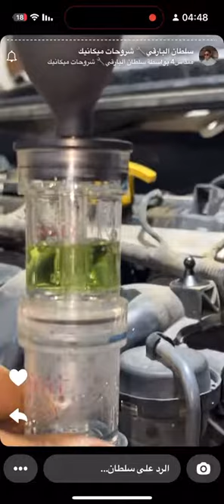فحص راس المحرك ( قازقيت الراس )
طريقة لتحديد مشكلة راس المحرك وارتفاع حرارة المكينة باستخدام جهاز كاشف تسرب ثانى اكسيد الكربون لفحص امكانية وجود ثاني أكسيد الكربون في سائل التبريد بتركيز عالي بسبب وجود تسريب في قازقيت رأس المحرك فيتسرب الغاز من غرفة الاحراق الى دائرة التبريد عندها سيتحول السائل الموجود في الأنبوبة والذي يسمى سائل التفاعل إلى اللون الأصفر. وهذا الاجراء يتم بعد التاكد من مستوى سائل التبريد والتاكد من عمل مروحة التبريد ومضخة الماء .